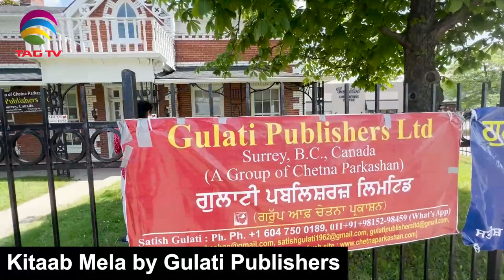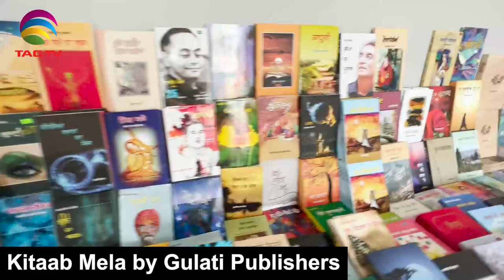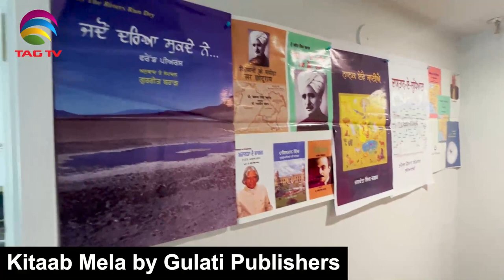Gulati Kitaab Mela in Mississauga